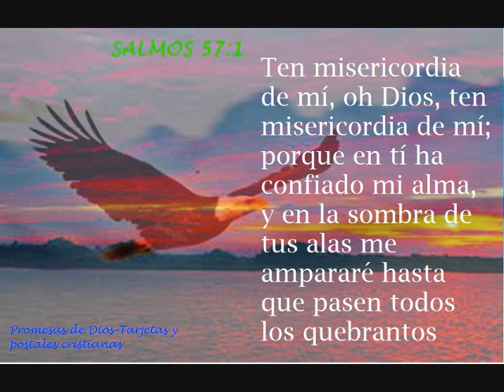DIOS ENVIARÁ ( Canción cristiana )